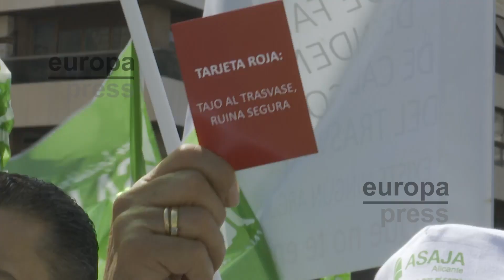Regantes y agricultores reivindican el trasvase Tajo-Segura en Alicante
Agricultores, organizaciones agrarias y comunidades de regantes de la provincia de Alicante y la Región de Murcia se han concentrado este martes en Alicante para reivindicar la continuidad del trasvase Tajo-Segura, en una protesta a la que han sumado una decena de tractores y un remolque con 8.000 kilos de naranjas, que han echado por tierra. Asimismo, han exigido una actuación por parte del Gobierno "ajustada y justa" en relación a esta infraestructura y piden que "no se atiendan los intereses políticos del gobernante de turno", en referencia al presidente de Castilla-La Mancha, Emiliano García-Page.